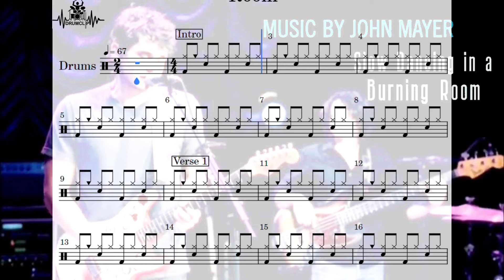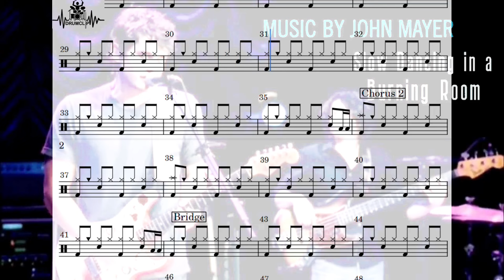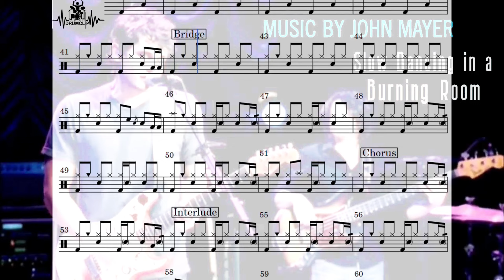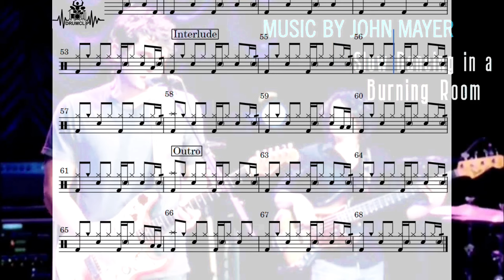John Mayer - Slow Dancing In a Burning Room (Drum Score)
🎼 John Mayer - Slow Dancing In a Burning Room (DRUMCLIP)

🎵 John Mayer - Slow Dancing In a Burning Room
📅 2006
🎚️ 63 (BPM)